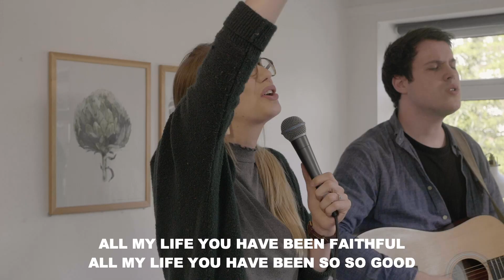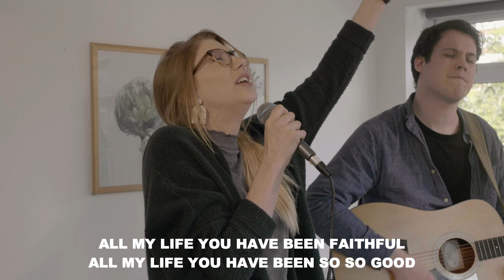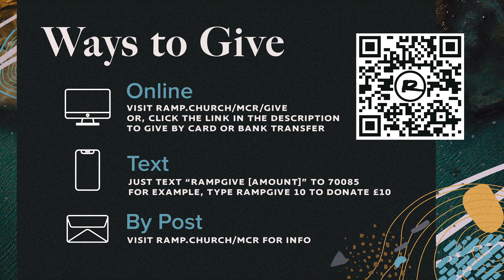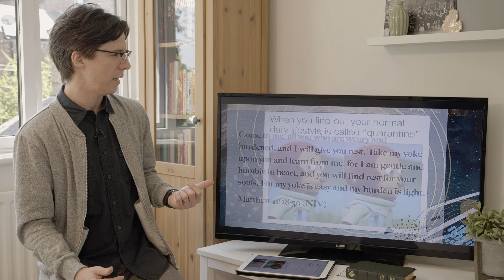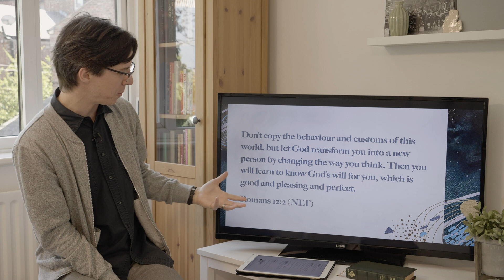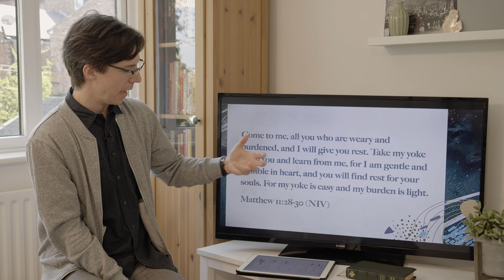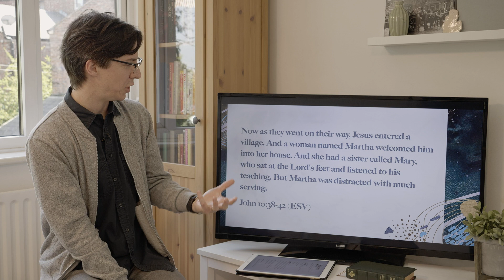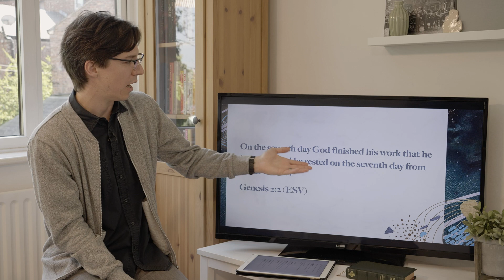You Will Find Rest — Peace: Pt 1 | Joe Reeser | Ramp Church Manchester (Full Service)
Welcome! Let us know where you are watching from in the comments. We’re glad you’re here!

If you’re watching and want to take the next step in your faith, click this link, fill out the single question and one of our pastors will be in touch with you shortly!

Kids Online Church: Click the link for a full-length video children's service that includes worship, a message, interactive elements, discussion time, and more! Many thanks to the LifeKids team from Life.Church that hit the studio and created this resource.